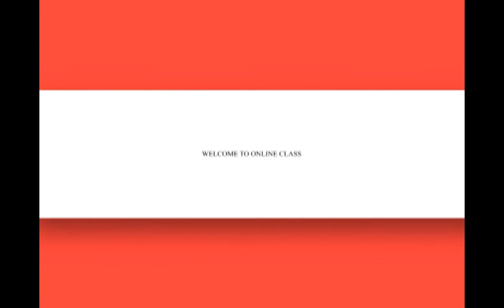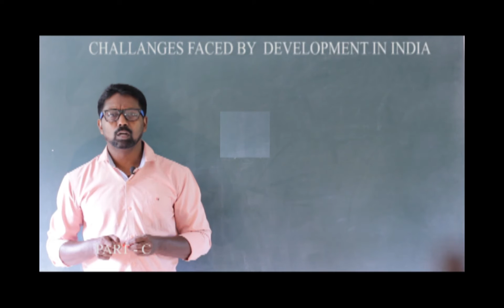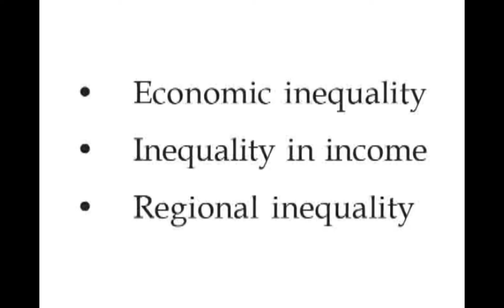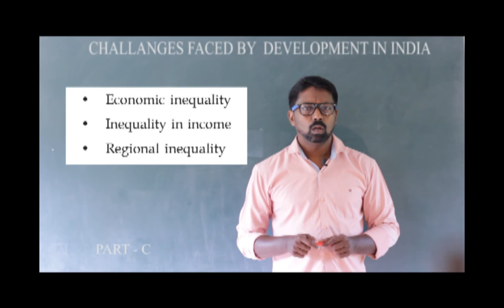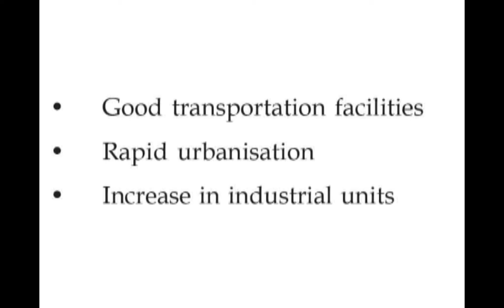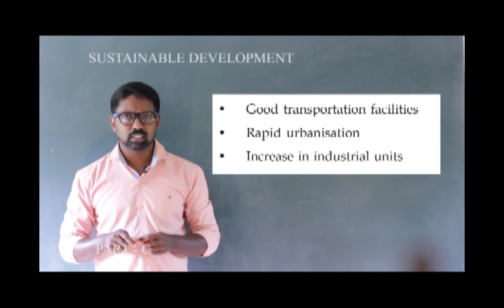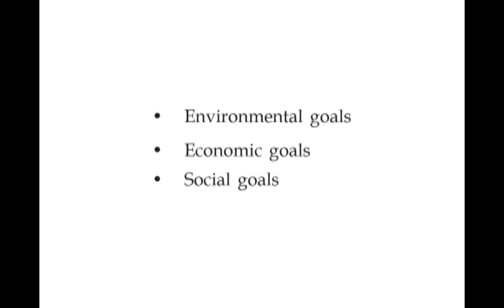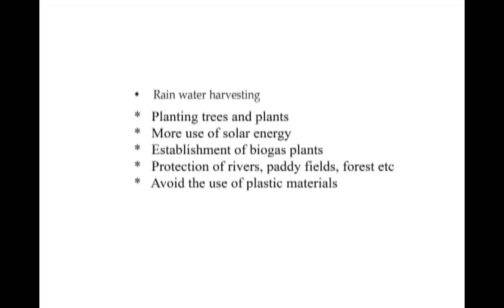9TH STANDARD GEOGRAPHY (CHAPTER 6) ECONOMIC GROWTH AND DEVELOPMENT (PART - c)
9TH STANDARD GEOGRAPHY (CHAPTER   6) ECONOMIC GROWTH AND DEVELOPMENT  (PART - c)
TEACHER: SAHEESH K SHIVA (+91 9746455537)
EDITING : DREAM RIDER (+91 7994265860)